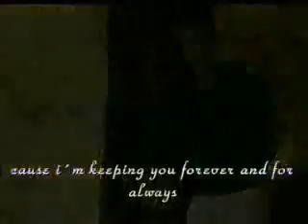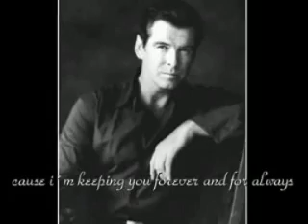Pierce Brosnan - Always and Forever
always and forever Pierce Brosnan

reupload